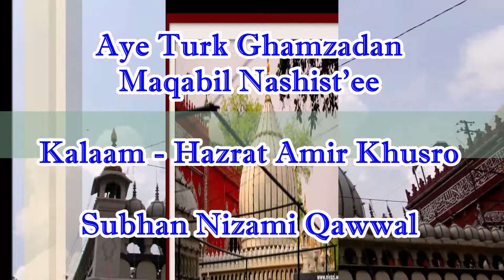Aye Turk Ghamzadan - Urs khwaja Nizamuddin Mehboob-e-Elahi - Farsi Kalaam Amir khusro